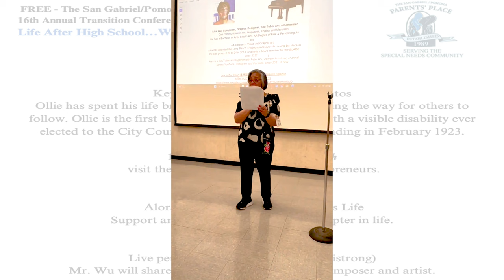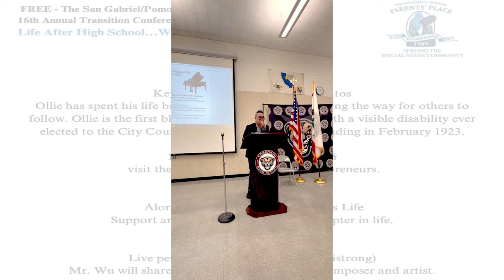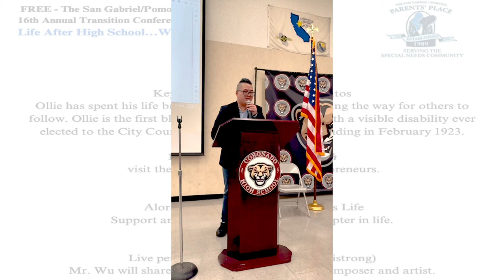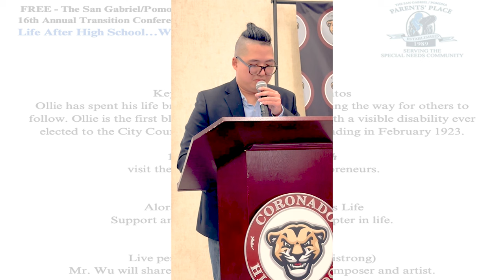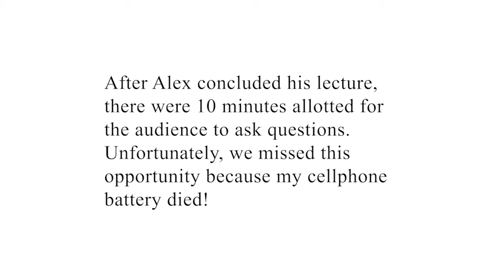Public lecture on February 24, 2024. Conferencia pública el 24 de febrero de 2024. 2024年2月24日的公開講座.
On February 24, 2024, the San Gabriel / Pomona Parents’ Place invited Alex to share his journey of becoming a composer and artist. His lecture was divided into three sections: 10 to 15 minutes to showcase his music videos, 10 to 15 minutes discussing his experiences, and 10 to 15 minutes for questions. Here is a portion of his speech! El 24 de febrero de 2024, el lugar de encuentro de padres de San Gabriel / Pomona invitó a Alex a compartir su trayectoria como compositor y artista. Su conferencia se dividió en tres secciones: de 10 a 15 minutos para mostrar sus videos musicales, de 10 a 15 minutos para hablar sobre sus experiencias y de 10 a 15 minutos para preguntas. ¡Aquí hay una parte de su discurso! 于2024年2月24日，圣盖博/波莫纳父母之地邀请了Alex来分享他成为作曲家和艺术家的经历。他的演讲分为三个部分：展示他的音乐视频的10至15分钟，讨论他的经历的10至15分钟，以及提问的10至15分钟。这是他演讲的一部分！lecture